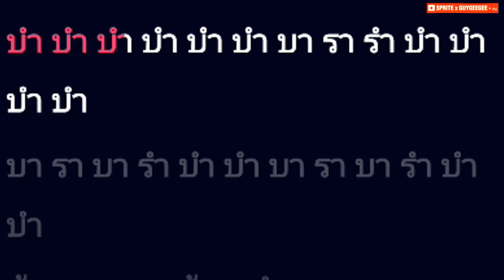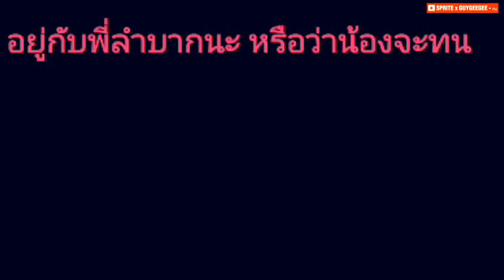ทน - SPRITE x GUYGEEGEE [ คาราโอเกะ ] สถานีจินตนาการ